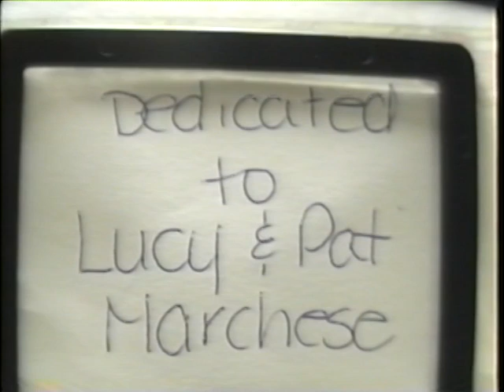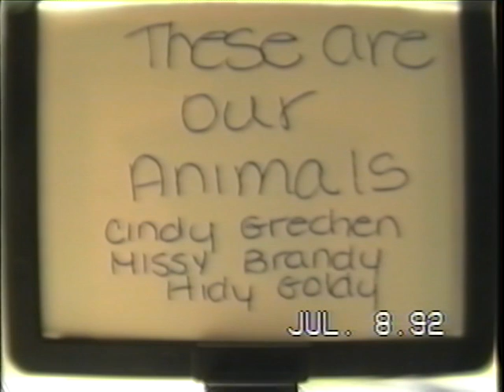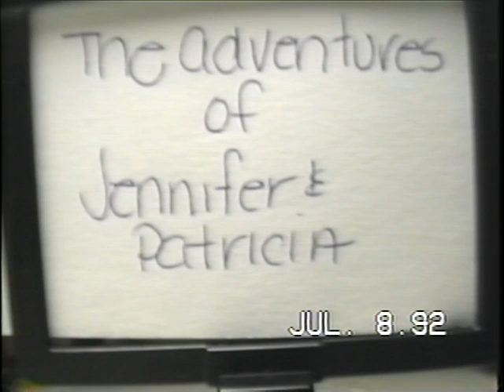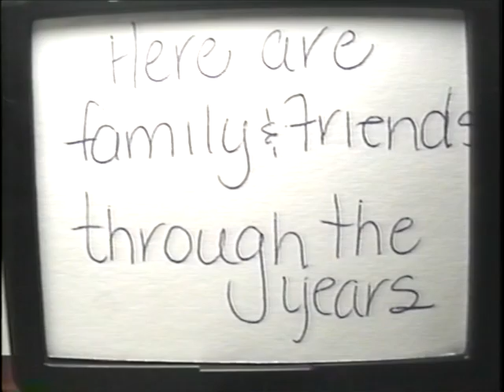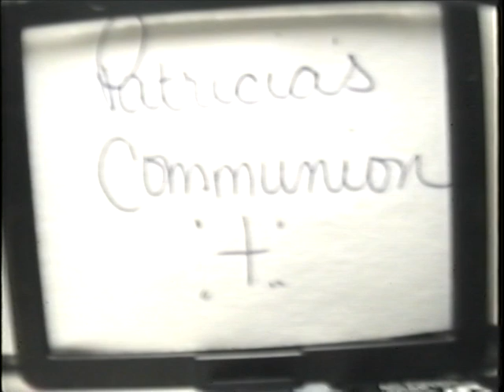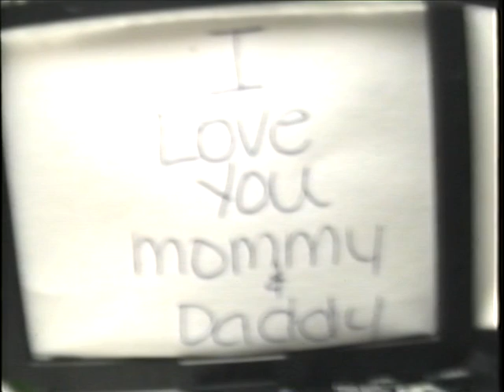Marchese pictures to songs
Patty Marchese Armine earlie pictures